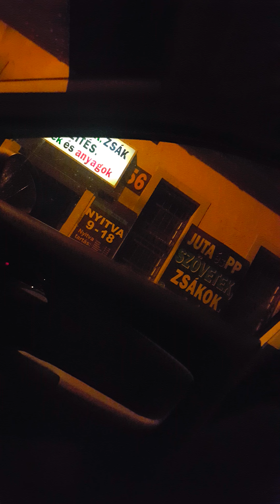Utcai kúrás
Mit és mit nem vállal egy utcai kúrva?